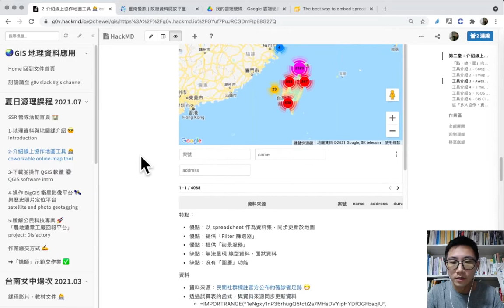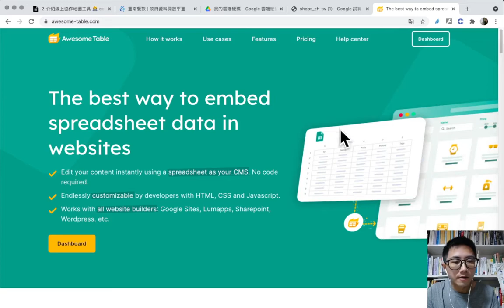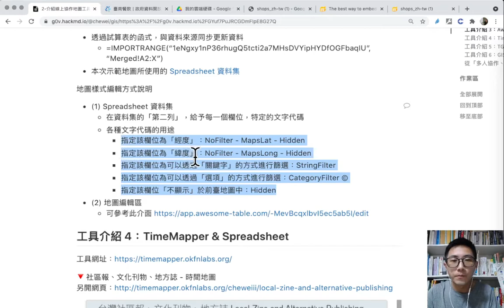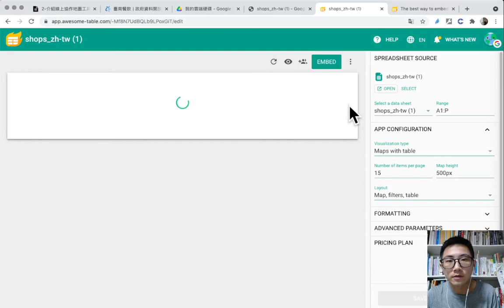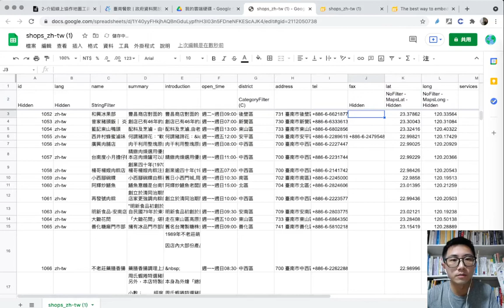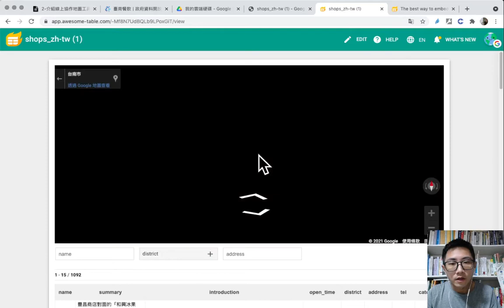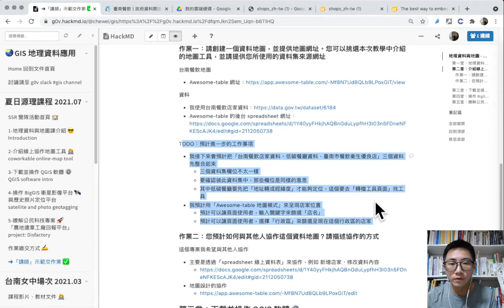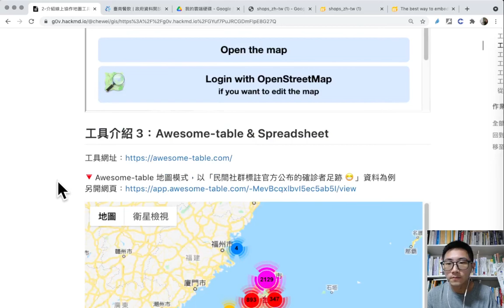地理資料與地圖視覺化（二）：介紹線上協作地圖工具（4）－AwesomeTable 操作＿Chewei【g0v 零時小學校數位公民課】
【課程簡介】
課程將介紹 AwesomeTable 操作方式及優缺。

【講師】
Chewei（台灣好植地專案參與者）